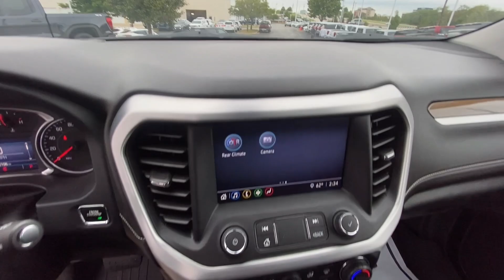2021 GMC Acadia SLE Kansas City, Tiffani Springs, Platte City, Gladstone, Levenworth MO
Pre-Owned 2021 GMC Acadia SLE available at Reed Buick GMC located in 9550 NW Prairie View Rd, Kansas City, MO, 64513. Servicing the Kansas City, Tiffani Springs, Platte City, Gladstone, Levenworth area.